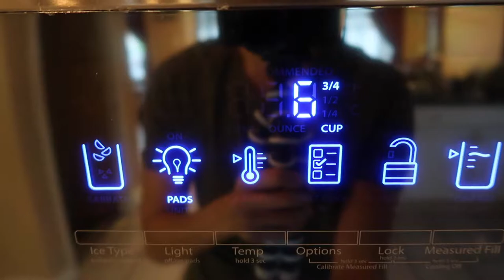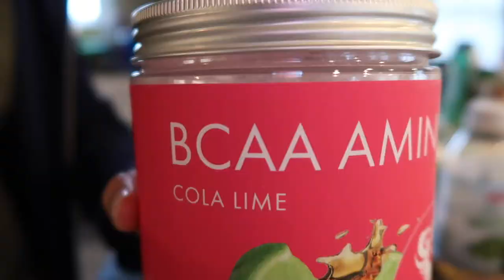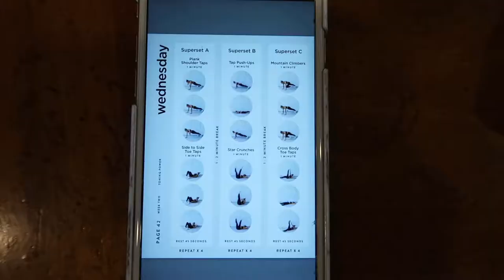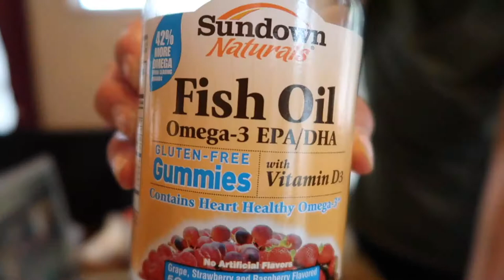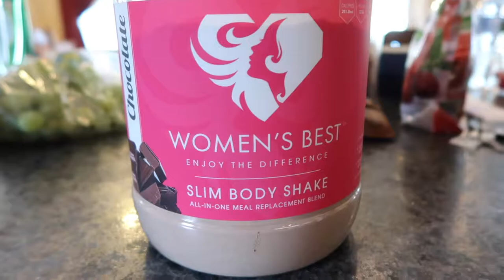WHAT I EAT IN A DAY | CRACK OF DAWN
Video Description:
June 7 - What I normally eat in a day. I usually stay off of grains, gluten, and dairy because it irritates my stomach and slows down my digestion.

Workout Schedule:
I workout 5 times a week, 2 rest days (Saturday and Sunday)